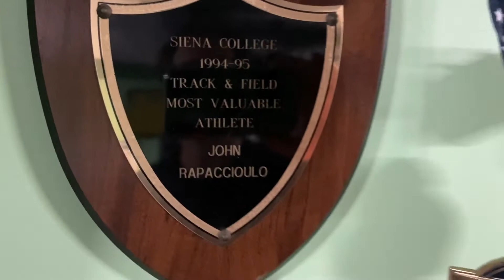Post Your Greatest Sporting Accomplishment in the Comments. Just do it. (TOI181-5_098)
We have some mementos to sporting accomplishments in our gym. What are yours?